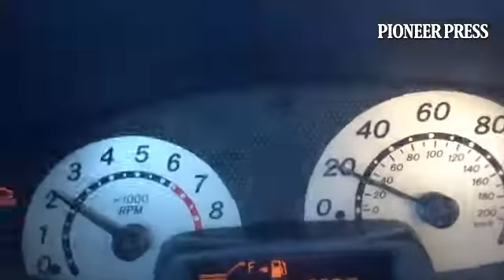Friends, this frozen banana peel trick is not for the faint of heart.